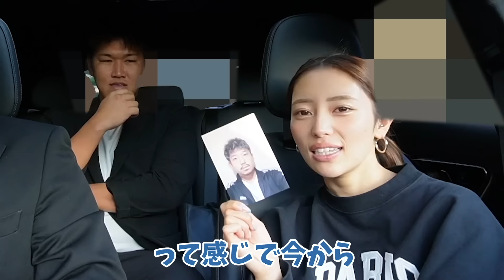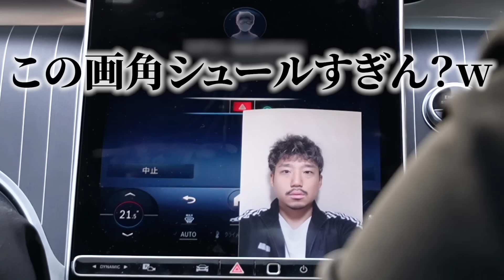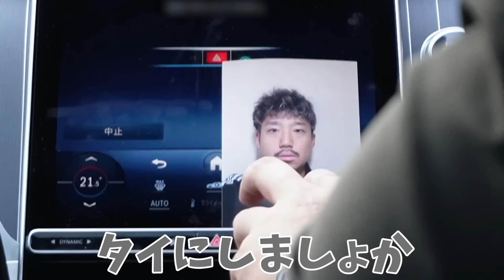彼氏が指名手配犯だったら彼女はどんな反応するのか？？【ドッキリ】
今回協力してもらった大井さん✨

今回協力してもらった安川あらたまって吉川さん✨

〒150-0001
 東京都渋谷区神宮前6-12-20 J6 Frontビル6F